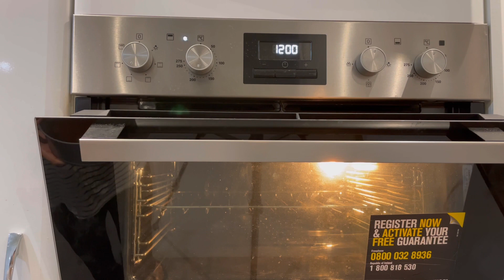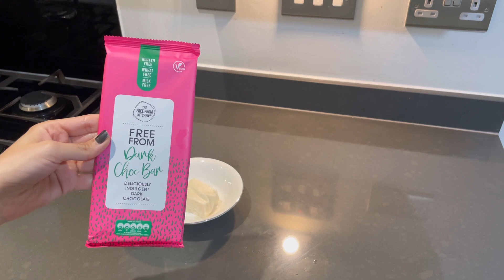Vegan Chocolate Cake Recipe || Something Different from Regular Cake || Neha (UK)